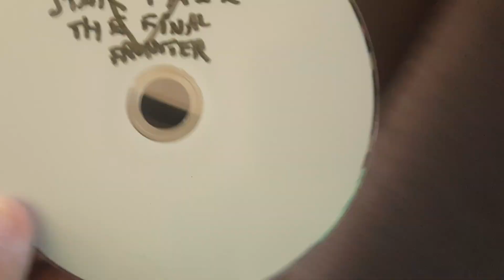Opening to Star Trek V The Final Frontier Homemade DVD